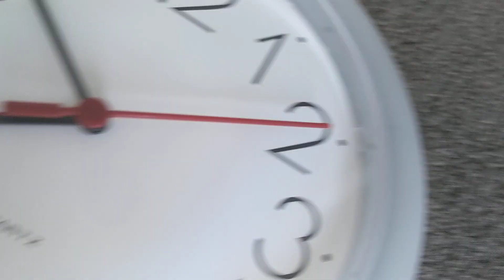Changing The Battery On My Kmart Plastic Wall Clock